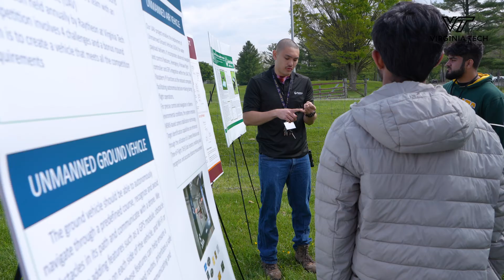Autonomous vehicle competition at Virginia Tech